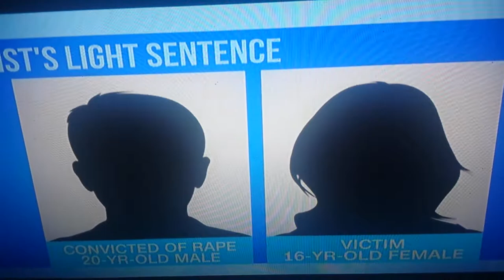Joey Jackson on HLN on Judge who gave light sentence to Man who raped Sister!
Legal Analyst and New York Defense Attorney Joey Jackson talks about a Judge sentences man who raped sister to probation, citing 'stigma'A 20-year-old California man who pleaded guilty to raping his drugged younger sister was granted probation and is expected to serve just four months in jail, a sentence that the prosecutor says is worse than that given to Stanford swimmer Brock Turner.